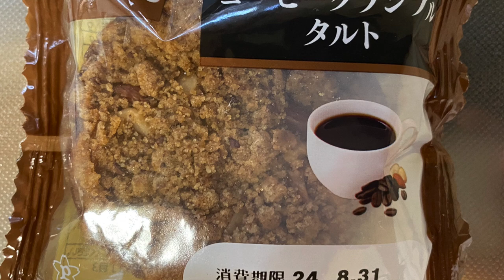【スイーツ（JAPAN sweets）】コーヒークランブルタルト（coffee crumble tart）「パスコ（敷島製パン）」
コーヒークランブルタルト（coffee crumble tart）

403kcal